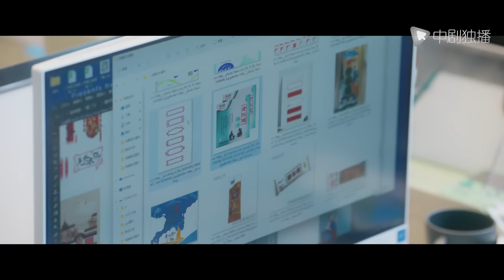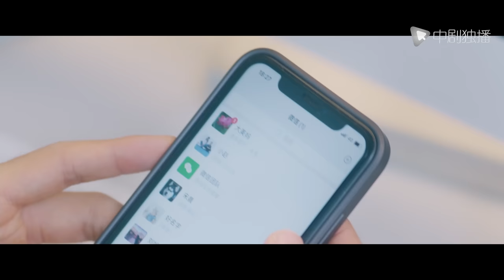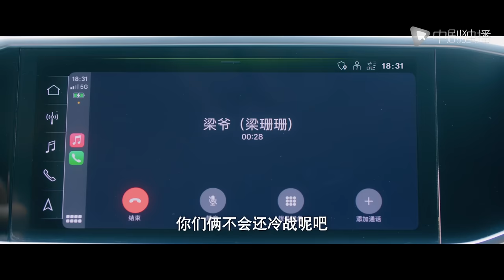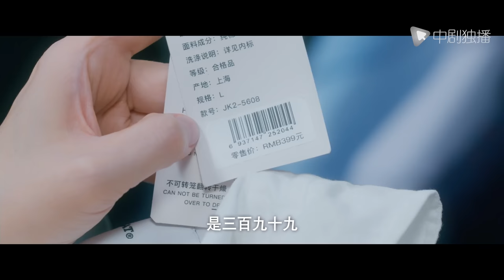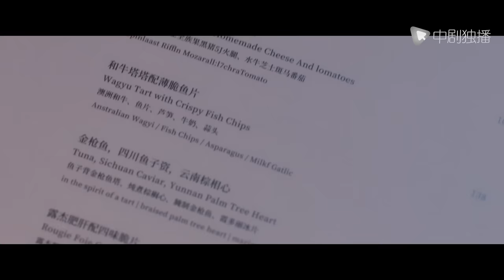骄阳伴我 01 | Sunshine by My Side 01（肖战、白百何、田雨、朱珠 领衔主演）